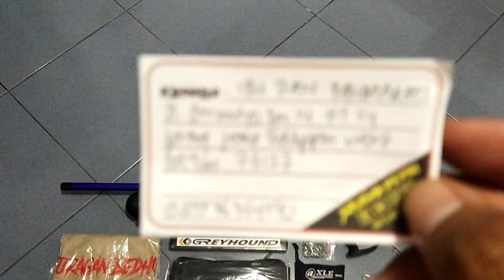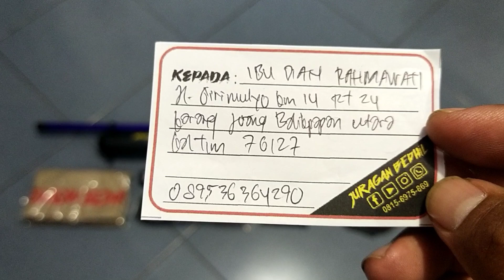Fx Venom... Pesanan Ibu. Dian Rahmawati... Balikpapan Utara...